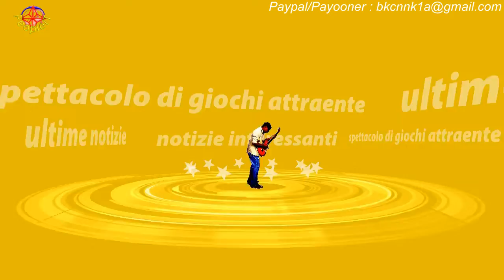Il Paradiso, trame 28 settembre: Salvatore che l'ingegner Basile non esista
Il Paradiso delle Signore 7 va in onda dal lunedì al venerdì alle ore 16:05 sulla prima rete Rai e sulla piattaforma streaming RaiPlay.Gli spoiler della fiction daily ideata da Giannandrea Pecorelli per l'episodio che sarà trasmesso mercoledì 28 settembre riportano che Don Saverio (Andrea Lolli) chiederà a Vittorio Conti (Alessandro Tersigni) di fornire una seconda chance alla nipote Clara Gallo (Clara Danese).Marco Di Sant'Erasmo (Moisè Curia), invece, suggerirà a Matilde (Chiara Baschetti) di prendere le distanze dal marito Tancredi (Massimiliano Davoli),